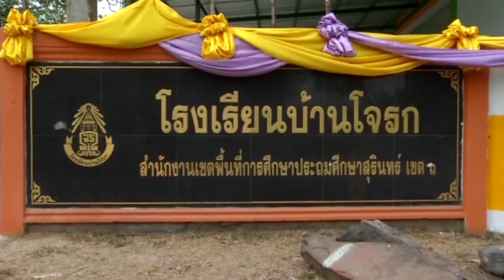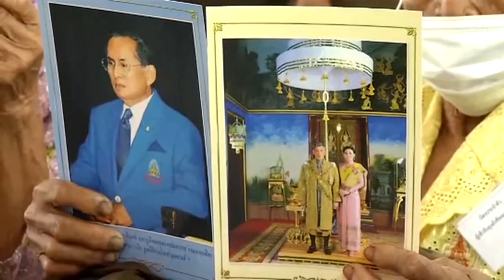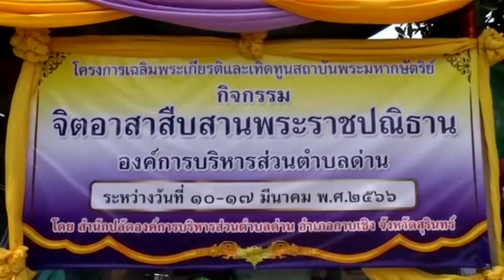องคมนตรี เป็นประธานในพิธีมอบความช่วยเหลือพระราชทานในโครงการสืบสานพระราชปณิธานแก่ราษฎรจังหวัดสุรินทร์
ที่โรงเรียนบ้านโจรก อำเภอกาบเชิง จังหวัดสุรินทร์ พลอากาศเอก จอม รุ่งสว่าง องคมนตรี เป็นประธานในพิธีมอบความช่วยเหลือพระราชทาน ในโครงการสืบสานพระราชปณิธาน แก่ราษฎรจังหวัดสุรินทร์ อาทิ มูลนิธิราชประชานุเคราะห์ ในพระบรมราชูปถัมภ์ ได้จัดถุงพระราชทาน จำนวน 500 ชุด, มูลนิธิการศึกษาทางไกลผ่านดาวเทียม ในพระบรมราชูปถัมภ์ มอบอุปกรณ์สำหรับการศึกษาทางไกลแก่โรงเรียน, มูลนิธิโครงการสารานุกรมไทยสำหรับเยาวชน มอบชุดหนังสือเผยแพร่ความรู้สำหรับเยาวชนแก่ห้องสมุดโรงเรียน และมูลนิธิพระดาบส ออกหน่วยให้บริการเปลี่ยนถ่ายน้ำมันเครื่องและซ่อมบำรุงเครื่องจักรกลการเกษตรแก่เกษตรกรในพื้นที่

ทั้งนี้ พระบาทสมเด็จพระเจ้าอยู่หัว ทรงพระกรุณาโปรดเกล้าโปรดกระหม่อมให้ ดำเนินโครงการสืบสานพระราชปณิธาน ของพระบาทสมเด็จพระมหาภูมิพลอดุลยเดชมหาราช บรมนาถบพิตร และสมเด็จพระนางเจ้าสิริกิติ์ พระบรมราชินีนาถ พระบรมราชชนนีพันปีหลวง ในการช่วยเหลือราษฎรในพื้นที่ห่างไกลทุรกันดาร พร้อมกับรับทราบปัญหาความเดือดร้อน เพื่อนำไปสู่การแก้ไขและพัฒนาให้มีชีวิตความเป็นอยู่ที่ดีขึ้น